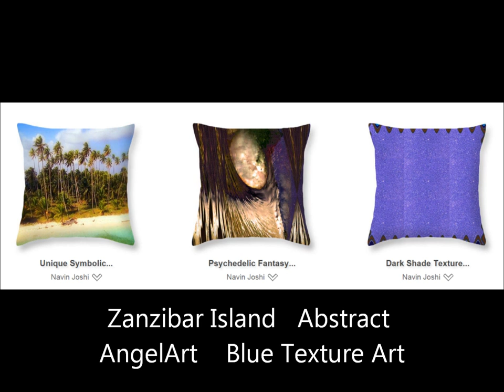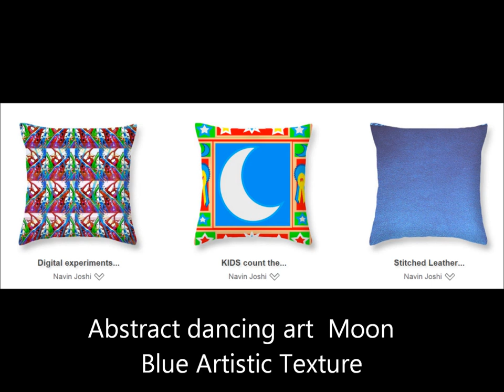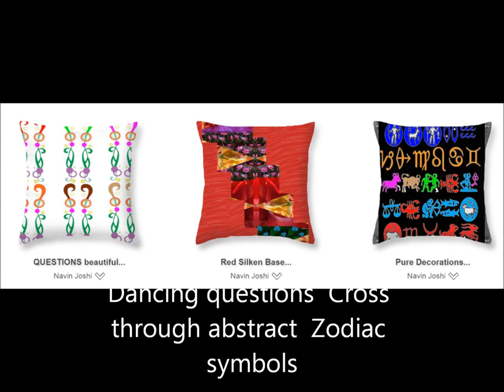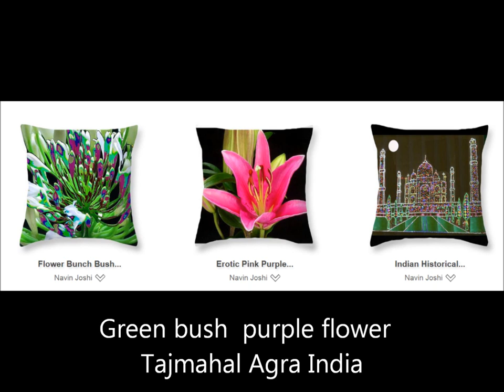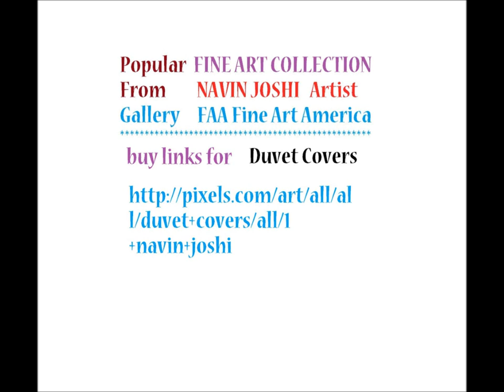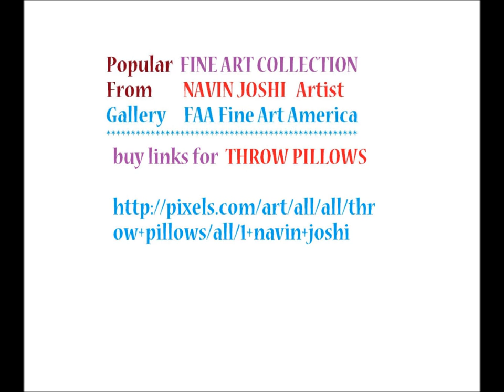Exhibition 100 popular Navin Joshi Throw Pillows at Fine Art America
Navin Joshi brand Art is very popularr at web sites ART.COM Allposters.com  Saatchiart.com Zazzle.com and FineArtAerica.com  Pixels.com  Licensing.Pixels.com

Navin specializes in creative artistic patterns, textures and abstract art.  His photography and Fine Art paintings through small in number are very popular.

Navin also specializes in Reiki Healing Symbol Art,  OM Mantra and Buddha art and photography.    At Zazzle.com Navin has over 500,000 gifts printed with his art images.